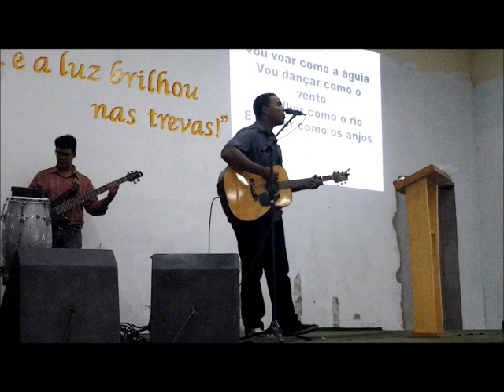Banda Kerigma - Voar como a águia ( Alda Célia )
Culto na Primeira Igreja Batista de Coneceição do Coité.
Banda Kerigma tocando Voar como a águia da cantora Alda Célia.
Violão e Voz: Lael Rodrigues
Baixo: Jorge Alan
Bateria: Marcel Oliveira